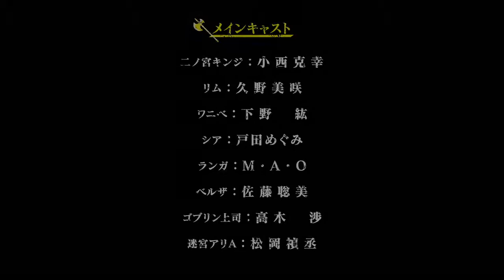"The Dungeon Black Company" PV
The anime is set for July 9